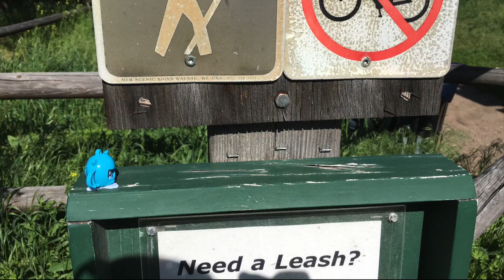steve climbs mountains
steve hikes up University Mountain and Mount Sentinel. He is very tired.

Music: by me (it's not great today, but I called it anyway)